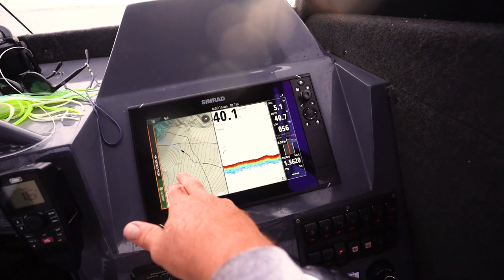HOW TO CATCH BLUEFIN TUNA IN 2023!(Fishing & Tagging Bluefin Tuna, Tasmania)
How to catch bluefin tuna in 2023. The Bluefin Tuna are running thick at the moment, making their way down the West of Tasmania before transiting up the East Coast. in this episode we're tagging Bluefin Tuna and keeping a few for the fridge. In total we tagged 3.

Fishing Tasmania/Australia is heating up, especially here in Tasmania after a slow couple of months.